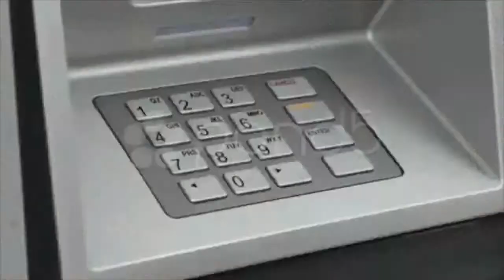Close Up Of Entering Pin At Atm. Stock Footage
You have watched Close Up Of Entering Pin At Atm. Stock Footage